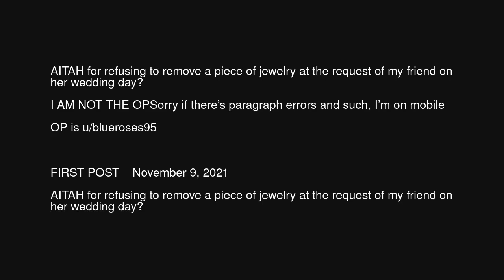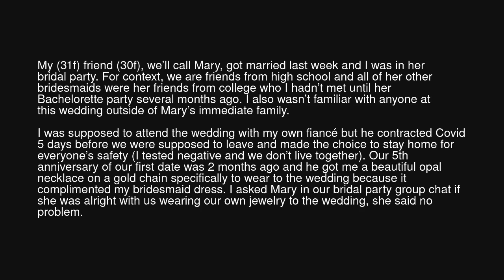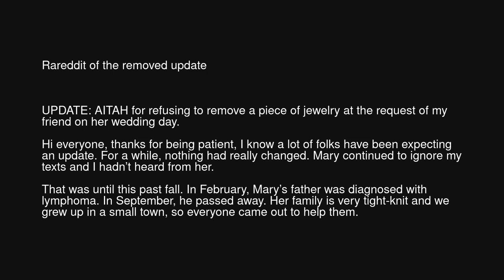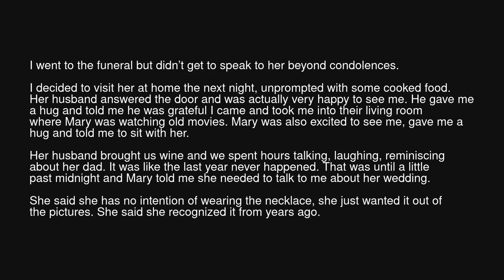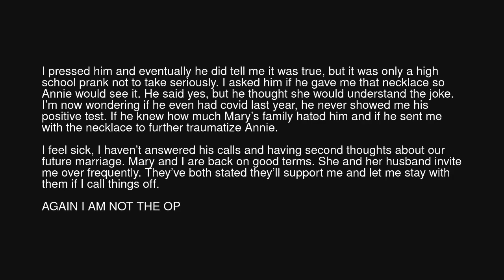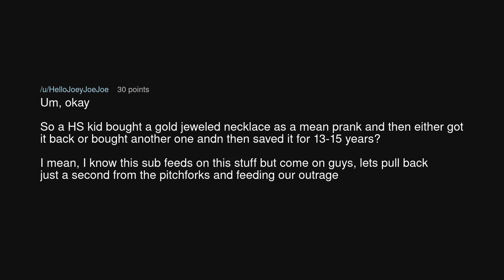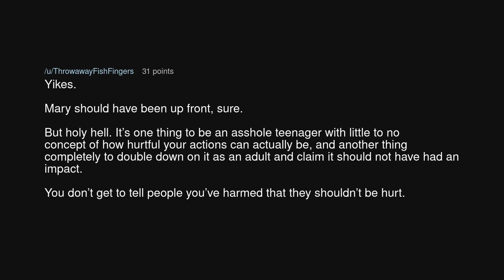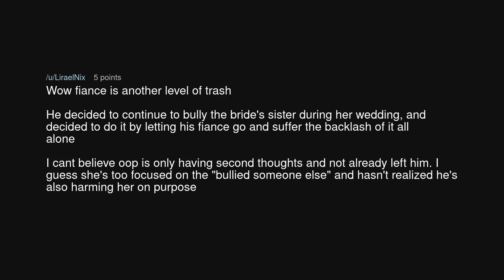AITAH for refusing to remove a piece of jewelry at the request of my friend on her wedding day?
AITAH for refusing to remove a piece of jewelry at the request of my friend on her wedding day? (r/BestofRedditorUpdates)

Source: mamadrama99 on Reddit (link removed at the insistence of YouTube)